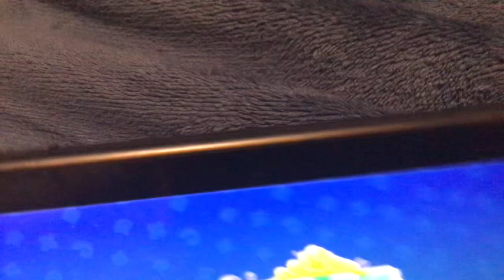Fall guys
Please come sub if you want to be a true gamer